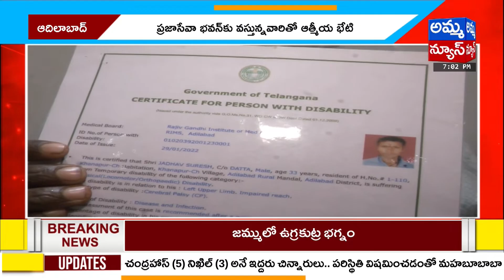ప్రజల్లో ధైర్యాన్ని నింపుతున్న కంది శ్రీనివాస రెడ్డి.! |Kandi Srinivasa Reddy Inspires To People